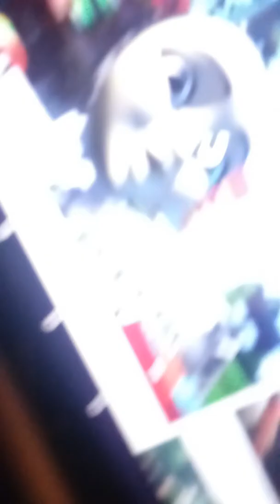Benthomas31 first video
Ben is a good person today